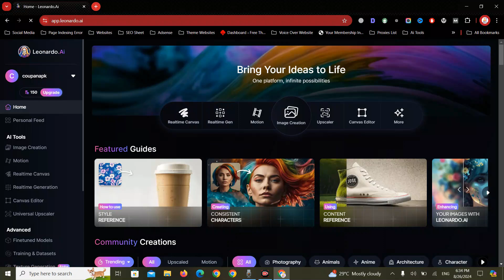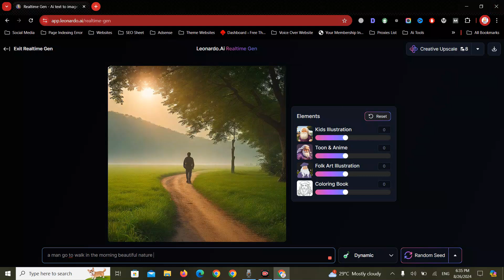Create Stunning AI Images in Seconds with Leonardo AI | Real-Time Image Generation Tutorial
Make AI Images Using Leonardo AI | Create Stunning AI Images in Seconds with Leonardo AI | Real-Time Image Generation Tutorial | Business Ideas Pk
Leonardo AI vs Adobe Photoshop - Which ONE is FASTER for Real-Time Image Generation?
I Tried Leonardo AI for 1 Week and Got SHOCKING Results!
Leonardo AI is the SECRET to Creating STUNNING AI Images in SECONDS!
The ABSOLUTE BEST Way to Generate Real-Time Images with Leonardo AI
I Tried Leonardo AI for 30 Days Here's What Happened
Leonardo AI SHOWDOWN Traditional Art
You Won't Believe How EASY Real-Time Image Generation Is
STOP Wasting Time on Slow Image Editing
Welcome to Business Ideas PK! In this video, we'll show you how to effortlessly create breathtaking AI images using Leonardo AI. Watch as we dive into real-time image generation, demonstrating how you can bring your creative ideas to life in just seconds. Whether you're an artist, designer, or just curious about AI, this tutorial is perfect for you.
Watch Whatsapp Image Generation